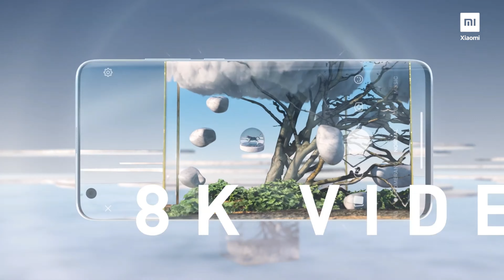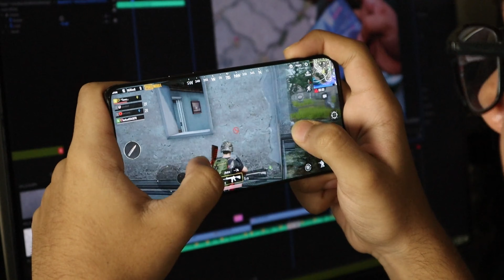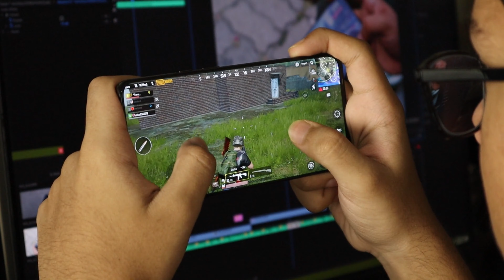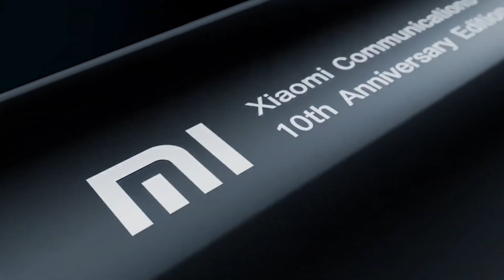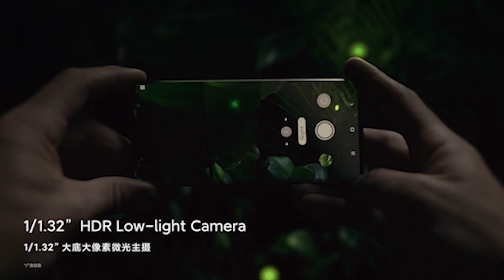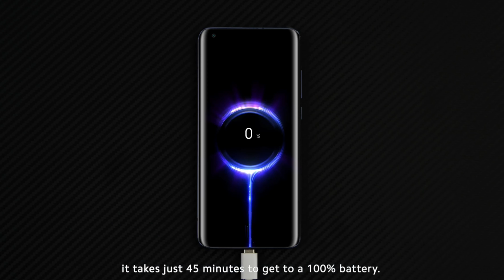Xiaomi Mi 10 Ultra | Real flagship Phone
Xiaomi Mi 10 Ultra |  Real flagship Phone | Mi 10 Ultra | Mi 10 ultra review in Hindi/Urdu,

Namaskar dosto, Aaj humne apni iss video mei baat kari hai Xiaomi ke Mi 10 Ultra ke baare  mei, jo ki sirf smartphone nhi balki ultra smartphone or abhi tak ka sabse best smartphone hai duniya mei, i hope  aapko yeh video achha lagega, Agar aap iss channel par naye hai then isko subscribe jrur kar lijiyega, kyo ki mai Aksar aisi videos bnata rehta  hu,

5 Best gaming phones under 20000 | Best Phones for Pubg mobile | Beast Phones 🔥🔥